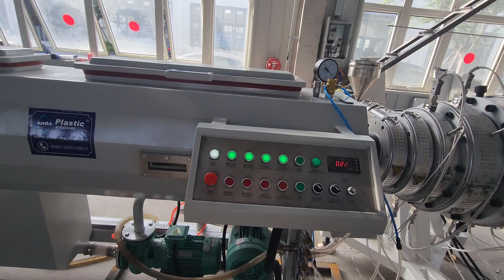63－250 75/33 high efficiency extruder for HDPE gas supply pipe water supply pipe